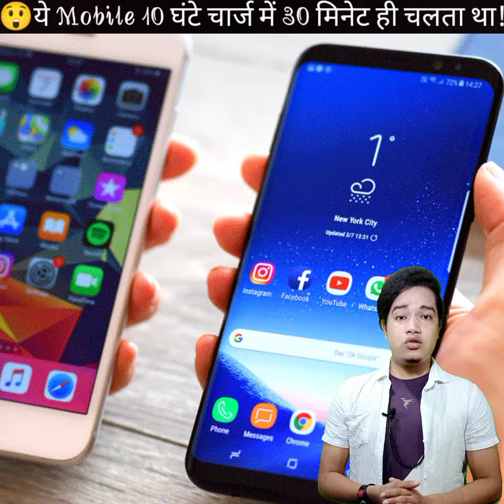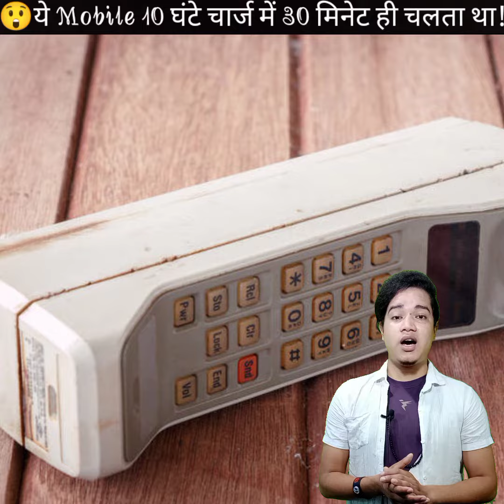😨दुनिया का सबसे पहला MOBILE PHONE की जानकारी आपको हैरान कर देगी!😮क्या आपको ये मालूम थी?😱